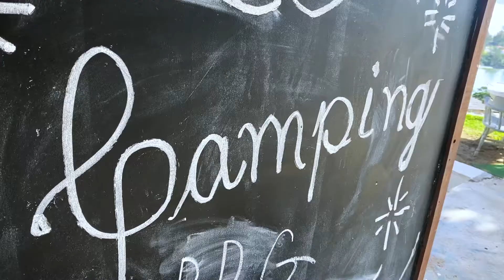Camping Barra de Guaratiba RJ